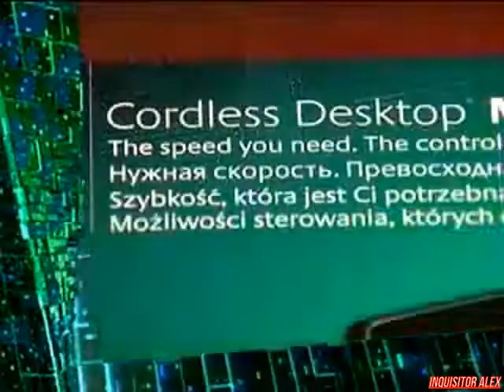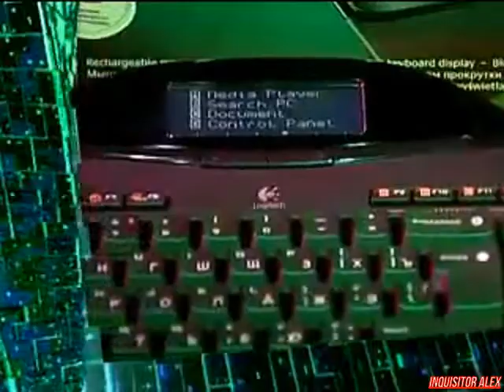20 - Cyber Sport (ТК "7ТВ", 2008 год) 480p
20 - Cyber Sport (ТК "7ТВ", 2008 год) 480p

Новости Киберспорта:
- Организация e-Stars опубликовала результаты участников континентального тура в Counter-Strike;
- Бразильская команда Made in Brazil для участия в KODE5 будет играть только в Counter-Strike: Source;
- Стали известно точная сумма призового фонда Electronic Sports World Cup 2008;
- Латвийская команда GotGame eSports стала победителем в турнире "Knock Out Series" в игре FIFA 2008.

Школа Виртуального спорта:
- Одна из тактик игры героем DotA - "Урсой".

Новейшие киберспортивные девайсы:
- Genius MaxFire Pandora;
- Saitek Cyborg Rumble Pad;
- THRUSTMASTER HOTAS Cougar;
- Oklick 860 M.

Российский турнир DoTa:
- Матч Begrip vs. Its Our Time
Игра: Warcraft III: The Frozen Throne (mod)
Карта: DotA
Над передачей работали:

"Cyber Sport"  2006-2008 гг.